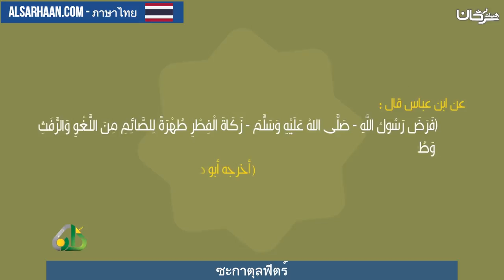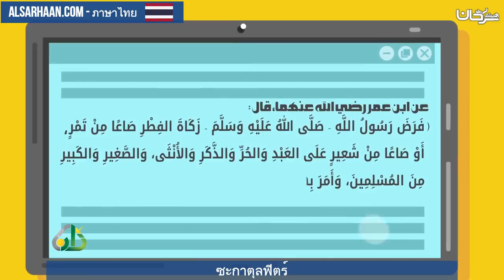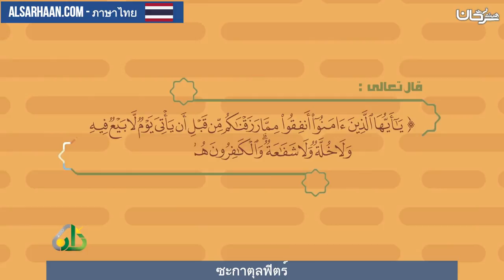ซะกาตุลฟิตร์ ภาษาไทย زكاة الفطر